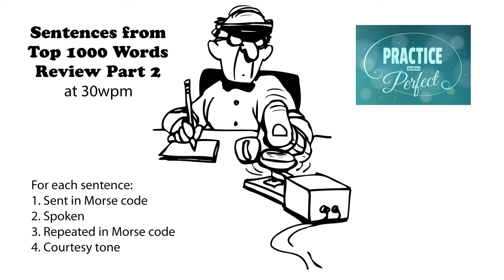Sentences from Top 1000 Words - Review Part 2 - 30wpm